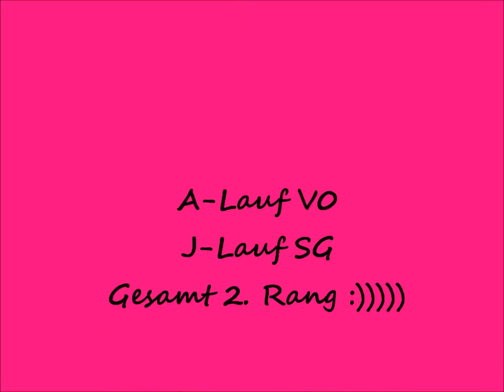Lindwurmtunier Erststart in der LK2 :))))